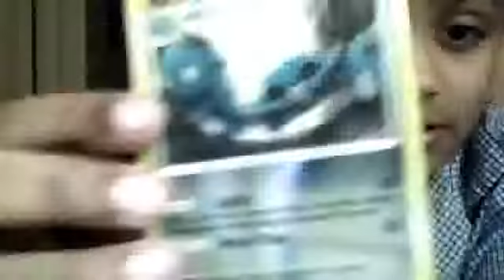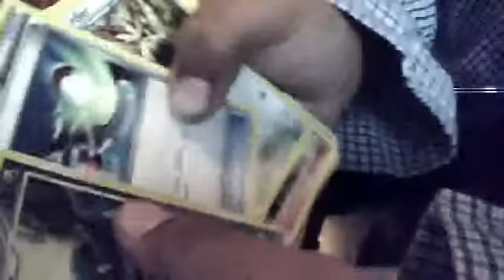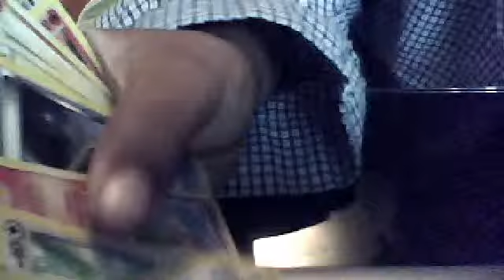what i got annuoncement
pokemon only but lets plays will keep going dont
worry